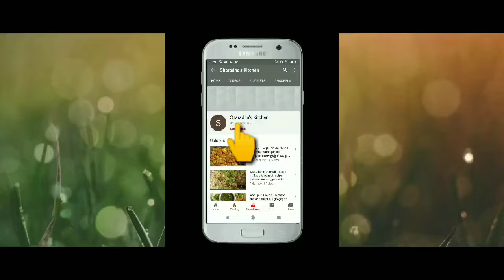Sambar podi || Sambar powder recipe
Ingredients:-
-red chillies
-coriander seeds
-jeera/cumin seeds
-black pepper
-turmeric powder
-methi seeds/fenugreek seeds
-channa dal
-toor dal
-asafoetida